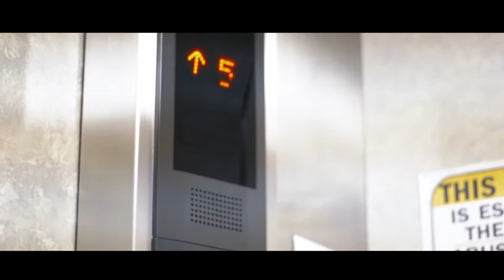Halaga | A Pirate's Love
Christmas is about giving and caring for the people around us who became a part of our life throughout the year. Now it is time to give back the gratitude to those people who seems unnoticed in our daily lives. They said, "It's the thought that counts" that is why we owe it to these people to thank them.
Let's celebrate love and family this holiday season!

A Final Requirement in Comm 21 (Intro to Multimedia)
Creative Director - Paowyy Ford
Art Director - Camille Silva
Program Manager - Kristine Manalo
Copywriter - Mary Cleo Jessi Gaa
Comapny Name - Color Pitch
Adviser - Mr. Esmmaele Garcia